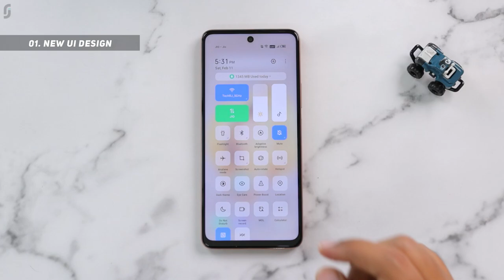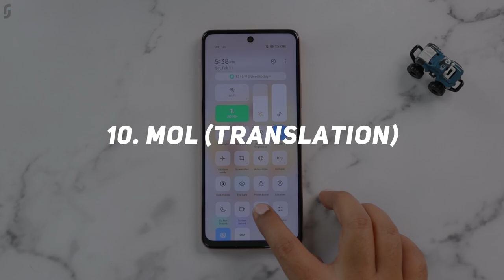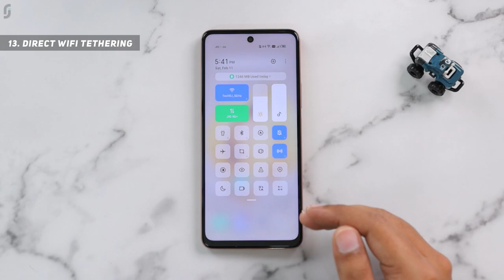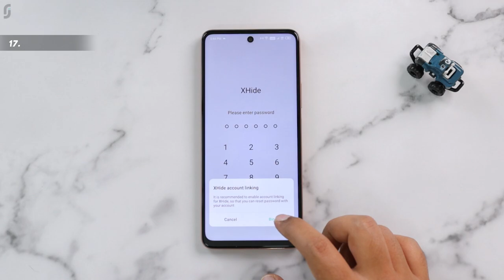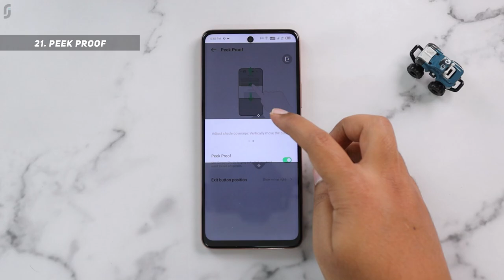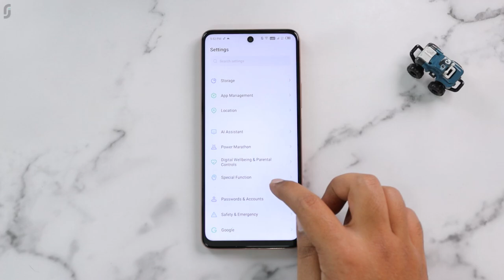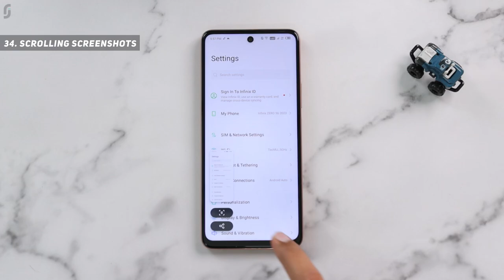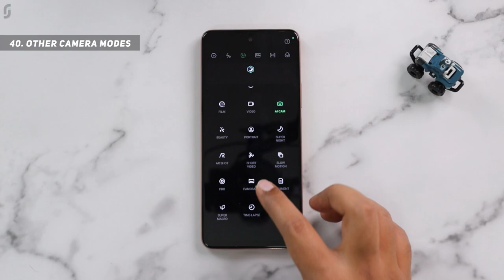Infinix Zero 5G 2023 Turbo Tips & Tricks | 40+ Special Features - TechRJ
Hello Friends, in this video I have explained tips and tricks of Infinix Zero 5G 2023 Turbo which can also be called as some special features of Infinix Zero 5G 2023 Turbo, or Hidden features of Infinix Zero 5G 2023 Turbo, or best features of Infinix Zero 5G 2023 Turbo. These all are the features of XOS 12 which runs on Android 12.

Infinix Zero 5G Turbo 2023 Tips & Tricks | 40+ Special Features - TechRJ